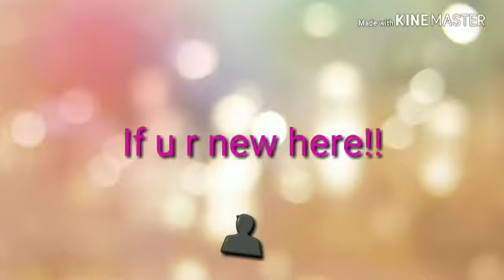Sharing my kids Lunchbox with u//9 recipes includes// only sharing lunch